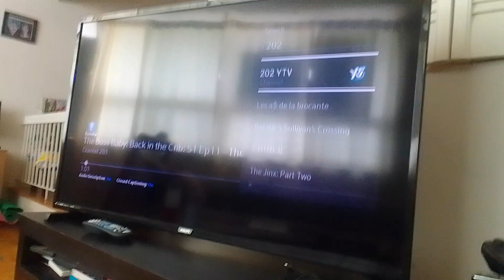jaw-some sharkventure water virus glee snake club beast Vs boss #48 shameless & squint supernoobs